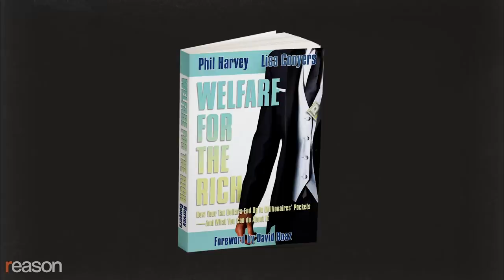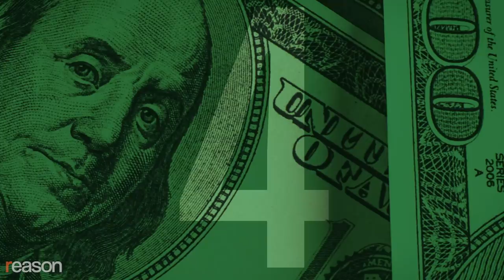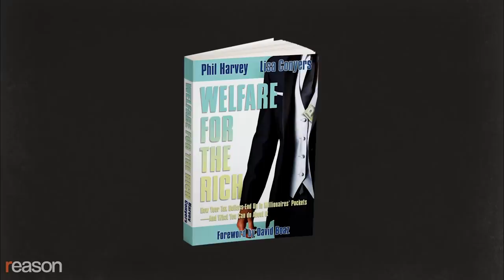5 Ways Elon Musk and Other Billionaires Get Welfare for the Rich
And what taxpayers can do to stop it.

Tech billionaire Elon Musk is known for leading Tesla and SpaceX, as one of the visionaries behind PayPal, and for hyping bitcoin and a bold plan to colonize Mars.

He's not just one of the planet's richest people, he's one of its biggest recipients of government handouts, according to Lisa Conyers and Phil Harvey, authors of Welfare for the Rich: How Your Tax Dollars End Up in Millionaires' Pockets—And What You Can do About It. Conyers is a veteran journalist and co-author with Harvey of 2016's The Human Cost of Welfare. Harvey is a successful businessman and philanthropist who supports many libertarian organizations, including Reason Foundation, the nonprofit that publishes this website.

By 2015, companies led by Musk had already gotten billions in subsidies, tax breaks, and other handouts. He's not alone. There are thousands of other immensely rich people who are constantly milking the government for special perks, carveouts, and handouts.

Here are five of the very worst ways they do that.

1. Agricultural Subsidies

Since 1933, when Congress passed the first farm support bill, the government has been shoveling billions of dollars in the form of crop insurance, cash payouts, and other subsidies to the smaller and smaller number of American farmers. As Conyers and Harvey document, former Obama commerce secretary and billionaire Penny Pritzker received $1.6 million in subsidies between 1996 and 2006, and current Republican South Dakota Gov. Kristi Noem was part of a family business that got over $3 million in subsidies between 1995 and 2008.

2. Sugar Subsidies

Because of protectionist tariffs and price supports, Americans pay around triple the world price for sugar, thanks to efforts by billionaires like Fanjul brothers, Alfy and Pepe, dubbed "the first family of corporate welfare" by Time magazine.

3. Stadium Deals

Many, if not most, major pro sports team owners are billionaires.

Yet between 1997 and 2015, almost half of all construction costs for new NFL stadiums were covered by taxpayers. In the case of Raymond James Stadium, home to Super Bowl champs the Tampa Bay Buccaneers, taxpayers ponied up 100 percent of building costs. Plus, the team basically gets all revenue generated at the stadium too.

4. Mickey Mouse Subsidies

The Walt Disney Corporation, with a market cap of $368 billion, is the heavyweight champ among theme park operators when it comes to sweetheart deals. Disney "returned $2.3 billion to investors in 2017 alone" write Conyers and Harvey, and Bob Iger, chairman and CEO, "earns $45 million a year." So of course Disneyland, located in Anaheim, California, needs handouts.

Twenty-five years ago, Anaheim built Disney a new parking structure that cost $108 million and then leased it to the company for the high price of $1 a year. In 2015, the city agreed to exempt the park from paying entertainment taxes for 45 years, and in 2016, it agreed to a $650 million tax rebate on a luxury hotel Disney built near "the happiest place on Earth."

5. Energy Freebies

Over the past decade, Peabody, the largest private coal company in the world, pulled in around $275 million in state and federal subsidies while generating $5.6 billion in revenue in 2017. Exelon, a power company that specializes in nuclear energy, generated $34 billion in revenue in 2017, the year after it gulled New York state into giving it $7.6 billion to keep four aging and underperforming nuclear power plants going.

A few years back, New York state also shelled out $750 million to build a factory for Elon Musk's renewable energy company Solar City. Elected officials then decreed the company would pay no property taxes for a decade, saving the billionaire another $260 million.

But as Conyers and Harvey argue, in our information-rich world, citizen activists are fighting back. In Louisiana, when one group learned that Exxon and other gas and oil companies were getting away without paying property taxes, it led to a new public accountability law.

They also point to websites that track subsidies and handouts, empowering citizens to protest the use of tax dollars to gild the pockets of mega-corporations and the billionaires who own them.

If and when Elon Musk actually makes it to Mars, let's make sure he buys his own ticket.

Narrated by Nick Gillespie. Edited by John Osterhoudt.